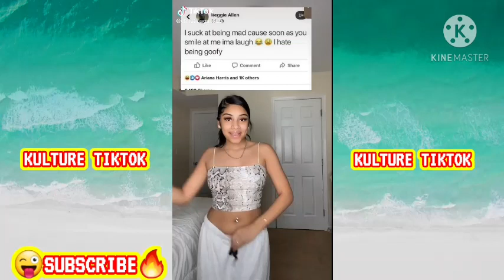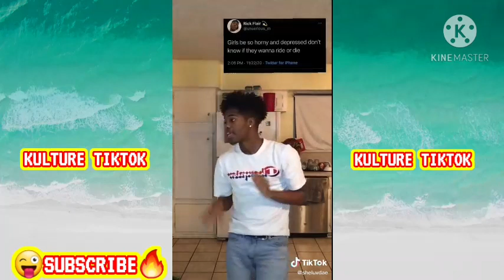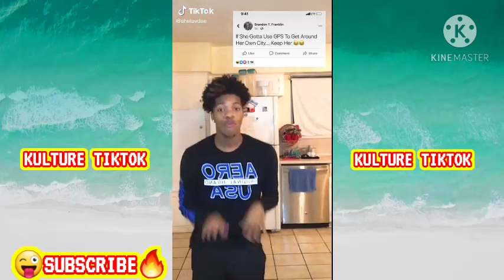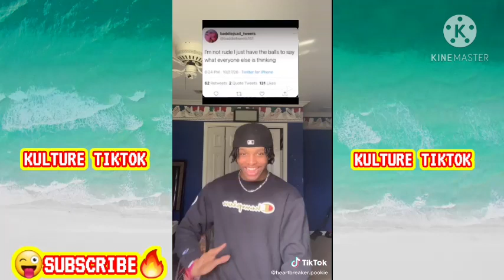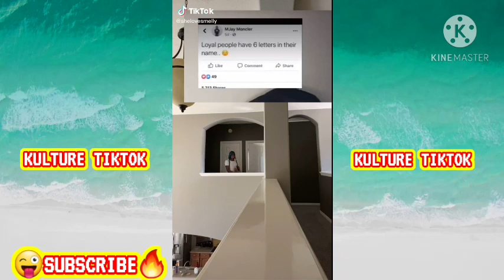Two✌Ho's They In The Telly⌚🙏🏼 Dance challenge tiktok best Compilations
👀Two Ho's They In The Telly Dance Challenge Compilations video 👆

Comment what video y'all would like to see Next💚